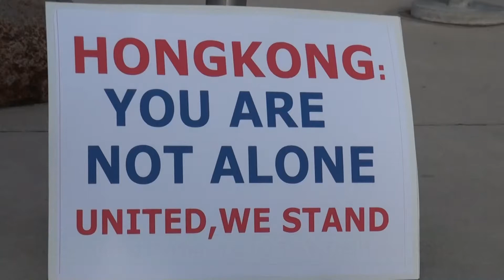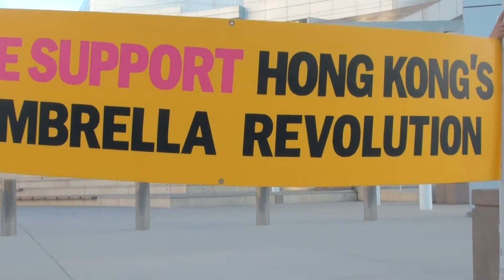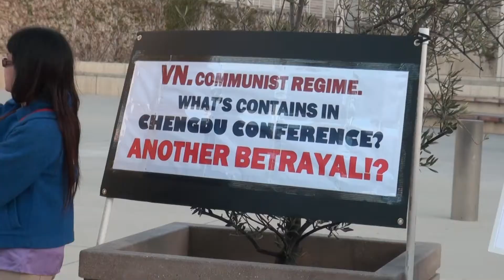SBTN SanJose xuong duong ung ho Tuoi Tre Hong Kong